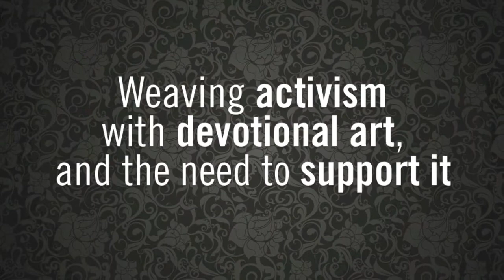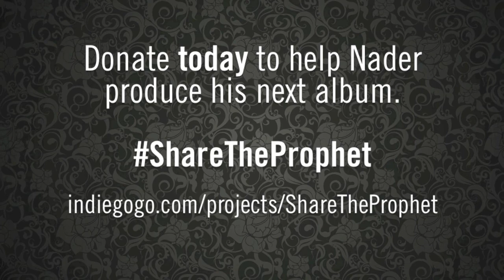Sh. Yahya Rhodus: Weaving Devotional Art with Activism & Service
Shaykh Yahya Rhodus discusses the need to support the weaving of devotional art with activism and service.

ShareTheProphet by
• Helping produce high quality devotional music with lyrical depth
• Helping provide clean water sources in perpetuity and;
• Getting people singing along to Divine remembrance and praise of the Prophet.

AUDIO TRACK INFO:

"Pray My Lord", from Nader's upcoming album "WATER"
Expected Release date: December 23rd, 2013.

Written by Shaykh Abdal Hakim Murad, intro by Mona Haydar
Composed & Arranged by Nader Khan
Recorded at First Spring Records
Produced by Hamid Abdurrahim
Executive Produced by Bano Murtuja
Mixed & Mastered at 44 Pennyweight

Nader writes and sings Islamic devotional songs for contemporary ears. He draws inspiration from varied musical cultures & genres, turning his work into a meeting place of peoples from across the world. Nader's new record label, First Spring Records is setting up a unique model whereby artists can sustainably and powerfully support various high-impact humanitarian and charitable causes through their art.